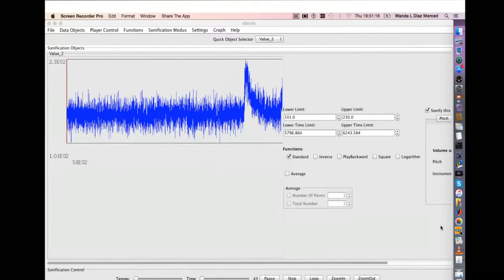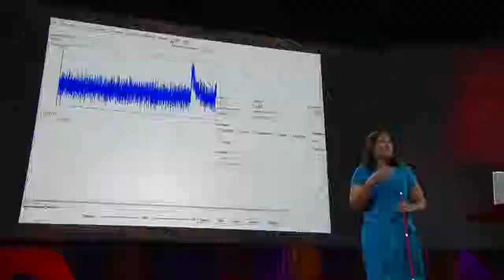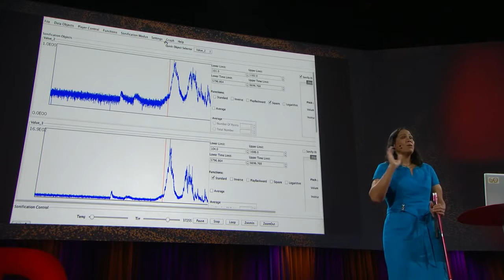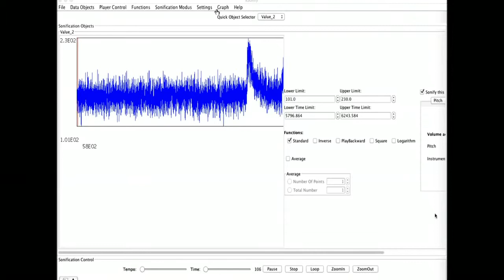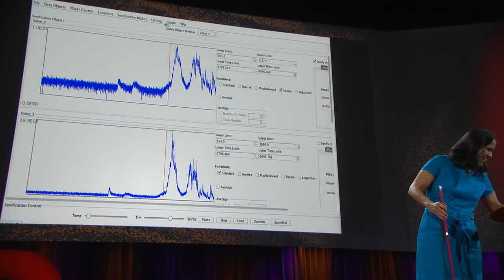How a blind astronomer found a way to hear the stars Wanda Diaz Merced